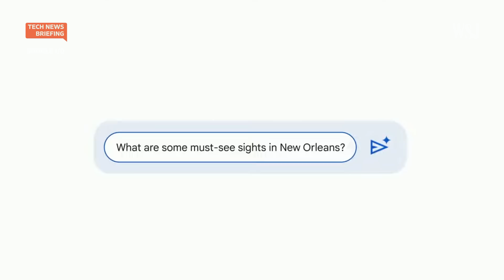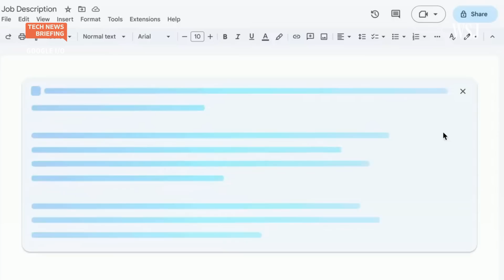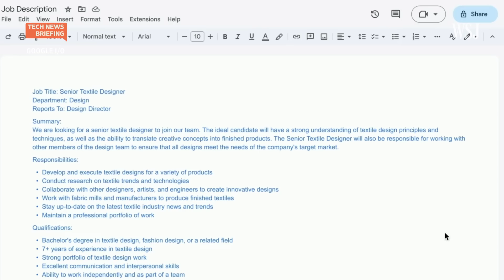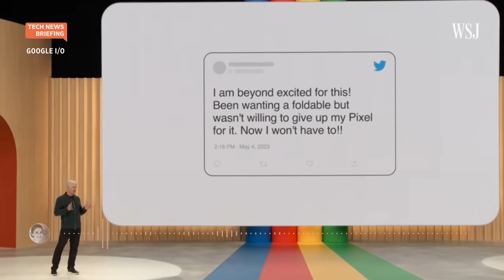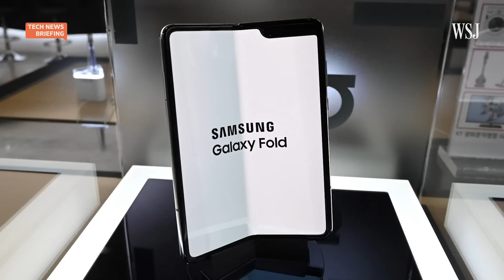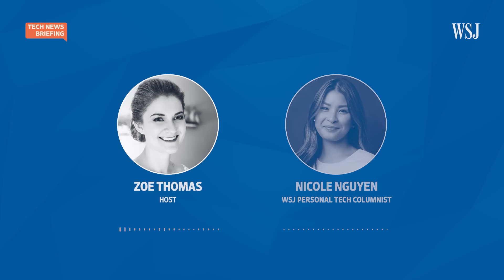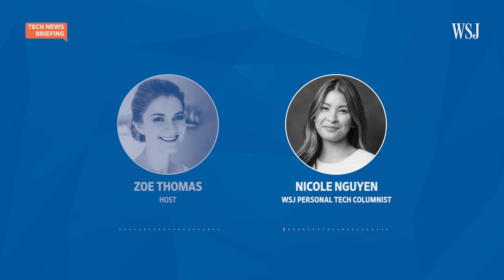How Google Is Taking on Rivals in AI and Foldable Devices | WSJ Tech News Briefing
Google is making a show of force to its rivals in the hardware and artificial-intelligence sectors. At its developer conference, the company unveiled its new AI search feature and announced plans for other AI tools.

WSJ Google reporter Miles Kruppa breaks down the announcements, and WSJ personal tech columnist Nicole Nguyen discusses Google’s new Pixel Fold. Zoe Thomas hosts.

0:00 Google’s Bard and AI search
2:00 Google’s plan to handle incorrect results from AI search
3:36 Google’s AI is being incorporated into more products
4:10 Where Google stands in the AI race
5:20 Google’s new phone: the Pixel Fold
7:17 The Pixel Fold’s features
9:18 Why Google is entering the foldable phone market